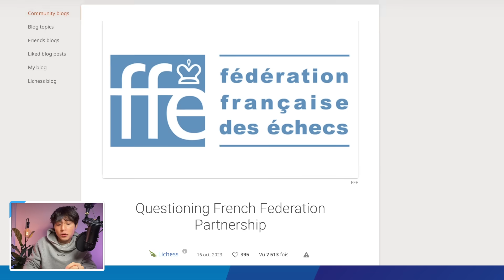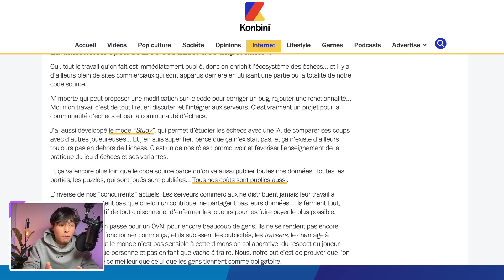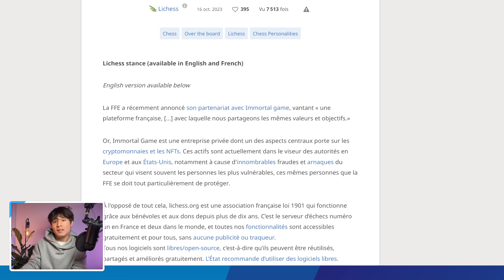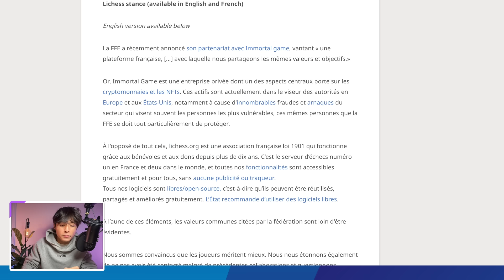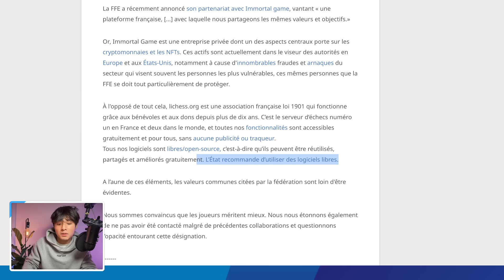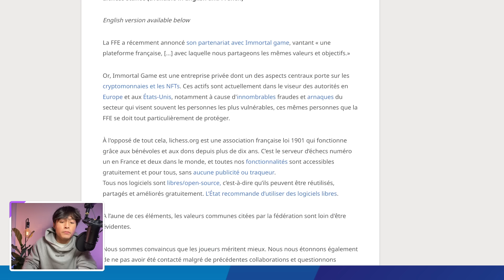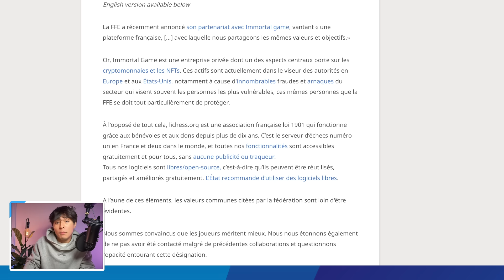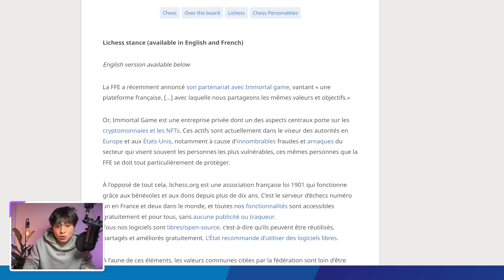Le problème avec la Fédération Française des Echecs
⭐️ Rejoins +11 200 abonnés à ma newsletter : chaque samedi, 1 conseil pour progresser

⭐️ Rejoins +950 membres du club d'échecs : une communauté, des cours et des entrainements réguliers pour progresser

⭐️ Rejoins +4650 membres sur Discord pour échanger, se soutenir et progresser ensemble